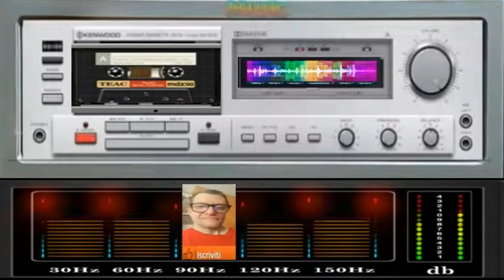Giovanni Euro Dance Energy ( Created intelligence artificial mia ) ok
nome del brano Giovanni Euro Dance motion